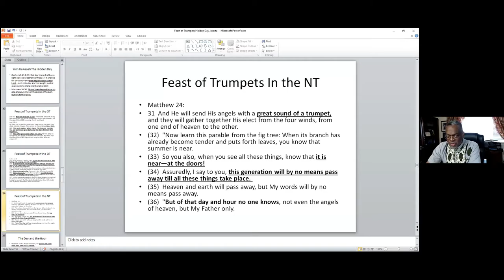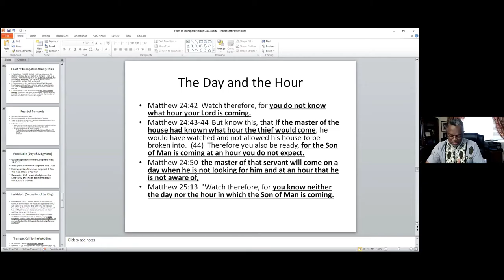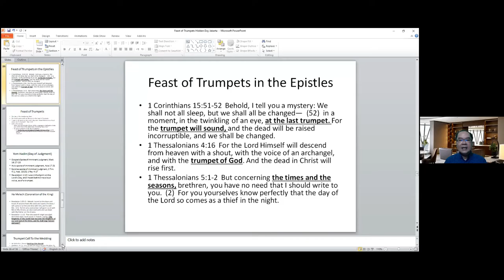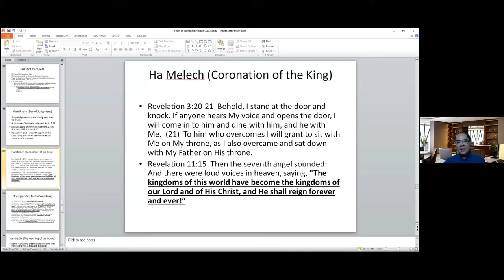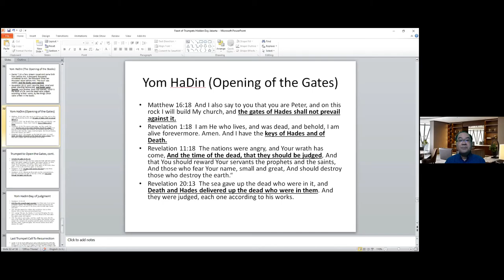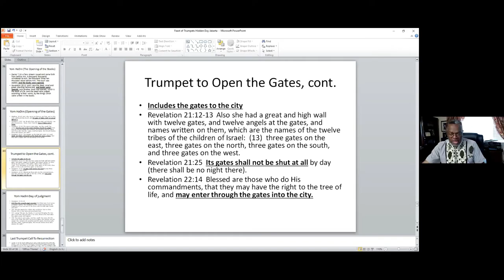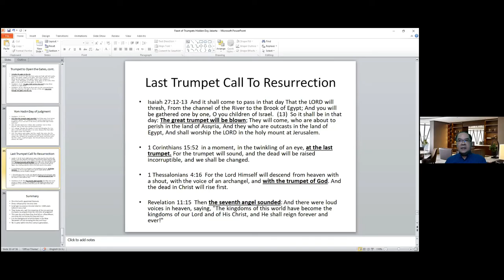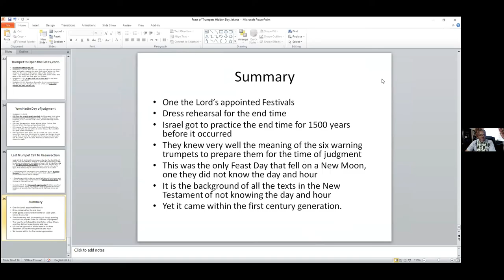CCM: The FEAST of TRUMPETS Part #3 of 3, Ps. William Bell, Jr. Bgn dari AKHIR ZAMAN. Mat 24:36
Salam sehat, all the best and be happy bersama keluarga & sahabat.👌🏻🤝👍🙏

☆Matius 24:36 (TB)  Tetapi tentang hari dan saat itu tidak seorang pun yang tahu, malaikat-malaikat di sorga tidak, dan Anak pun tidak, hanya Bapa sendiri."

☆Matthew 24:36 (WEBBE)  But no one knows of that day and hour, not even the angels of heaven, but my Father only.

☆Sharing FT di atas adalah bagian dari kotbah ttg AKHIR ZAMAN disampaikan oleh Ps. William Bell, Jr

☆Sharing the Word of God above is a part of the sermon about the END OF the AGE delivered by Ps. William Bell, Jr

CHRIST CENTER MINISTRY